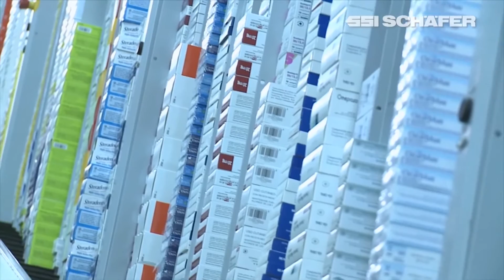DocMorris Richtfest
Richtfest bei Europas größter Versandapotheke DocMorris: Neubau bietet Platz für Wachstum und Ausbau der Marktführerschaft. Ehrengäste waren Garrelt Duin, Minister für Wirtschaft, Energie, Industrie, Mittelstand und Handwerk des Landes Nordrhein-Westfalen und Theo Bovens, Gouverneur der Provinz Limburg.